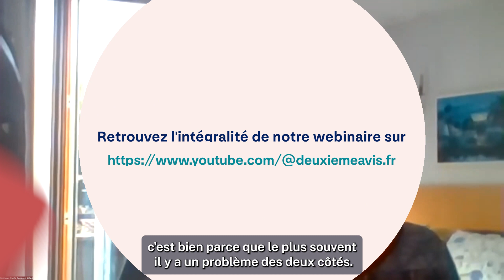Comment diagnostiquer une infertilité ?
Entre les perturbateurs endocriniens, l’augmentation de certaines pathologies comme l’endométriose et le recul de l’âge à la maternité, l’infertilité est désormais un enjeu de société majeur. Contrairement à certaines croyances, l’infertilité touche d’ailleurs autant les hommes que les femmes. Plus que tout autre problème de santé, l’infertilité est un sujet tabou qui touche à des notions extrêmement sensibles comme la maternité, la famille, la virilité et bien d’autres.

Durant notre webinaire, nous avons tenté de lever tous les tabous sur l’infertilité grâce à deux grands spécialistes de la question : le Pr Stéphane Droupy, andrologue & urologue au CHU de Nîmes et le Dr Joëlle Belaisch-Allart, Chef du service de gynécologie obstétrique au Centre Hospitalier des 4 Villes à Sèvres-Saint-Cloud. Nous avons abordé toutes les facettes de ce sujet majeur et répondu à toutes vos questions.

Les sujets abordés :
- État des lieux de l'infertilité
- Le diagnostic (Quand aborder le sujet ? Quels examens passer ?)
- Les causes et préventions (alimentation, tabac..)
- Quelles options de traitement existent ?
- Techniques et risques de l’AMP (Assistance Médicale à la Procréation)

Le Professeur Stéphane Droupy est chirurgien urologue, andrologue, cancérologue, professeur des université et chirurgien des hôpitaux au sein du département d'urologie-andrologie de Nîmes. Il est également spécialisé dans la prise en charge de l’infertilité masculine et de la chirurgie andrologique.

Le Docteur Joëlle Belaisch-Allart est Responsable du Pôle Femme Enfant et Chef du service de gynécologie obstétrique et médecine de la reproduction au Centre Hospitalier des 4 Villes (Sèvres-Saint Cloud). Elle est également Professeur Associé du Collège de Médecine des Hôpitaux de Paris et Présidente du Collège National des Gynécologues et Obstétriciens Français (CNGOF).

Vous souhaitez obtenir un avis médical expert sur l’infertilité ? et recevez un avis écrit détaillé en moins de 7 jours pris en charge par votre complémentaire santé !